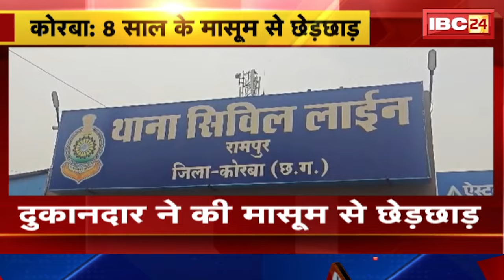Korba Crime News : 8 साल की मासूम बच्ची के साथ छेड़छाड़ | दुकान संचालक ने घटना को दिया अंजाम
IBC24, Korba Crime News, 8 साल की मासूम बच्ची के साथ छेड़छाड़, दुकान संचालक ने घटना को दिया अंजाम